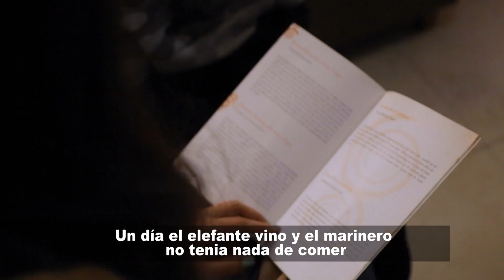¿Quiénes son los raizales en Bogotá? | La Pata que le Falta a la Mesa - Mesa Capital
MesaCapital | En La Pata que le Falta a la Mesa se conoció una crónica sore uno de los tesoros raizales culturales de los colombianos de San Andrés y Santa Catalina.